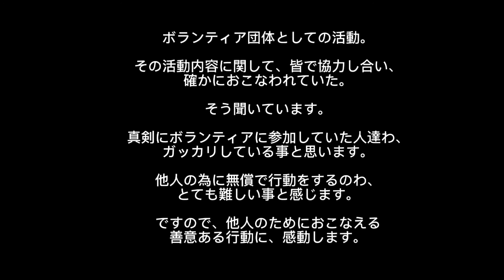噂と真相・ハウル逮捕(歌舞伎町卍會)素顔は？